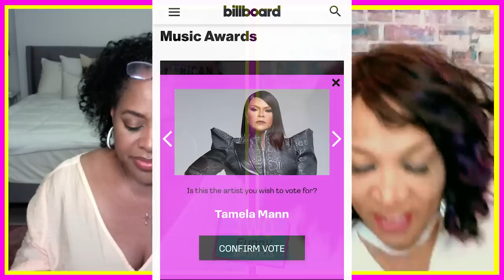Might As Well | Two Funny Mamas #128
Episode 128. Sherri and Kym delay bedtime and deliver an hour plus chat covering Method Man, Tom Joyner, Lena Waithe, Tamela Mann, Yvette Nicole Brown, and Karen Bass.

Make sure to vote for Tamela Mann as she attempts to win "Favorite Gospel Artist" for the American Music Awards

Kym adopted her son Joshua in 2011 when he was just three days old. In 2013, Oprah Winfrey tapped Kym for the reality TV series “Raising Whitley,” which ran on the OWN Network and essentially told Kim and her son’s story. Today, Kym calls Joshua her “most treasured possession.”

In 2018, Kym published the book “The Delusion of Cinderella”